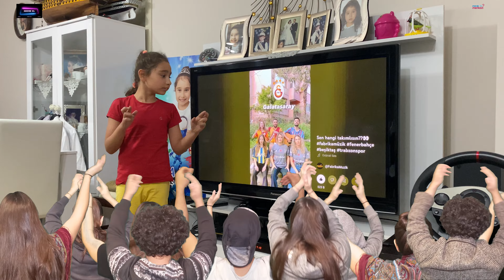Şeyda Taraftar Şarkılarını Söylüyor.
Taraftar Şarkıları

Fenerbahçe
Beşiktaş
Trabzonspor
Galatasaray

Şeyda Evcil

Merakmerkezi : Volkan Evcil